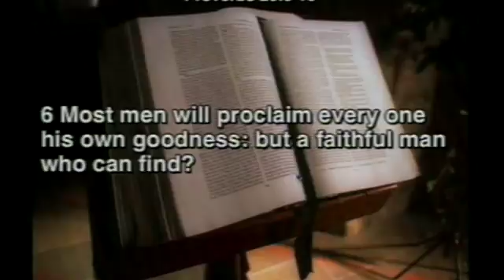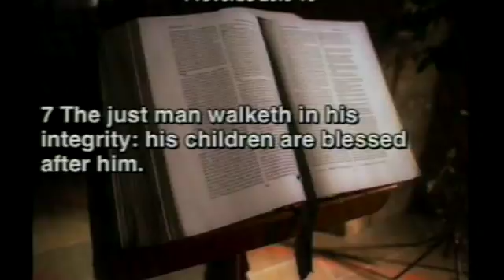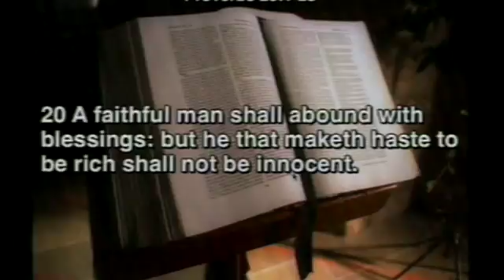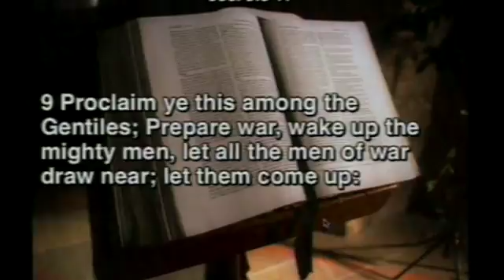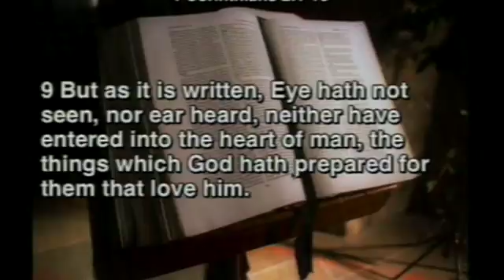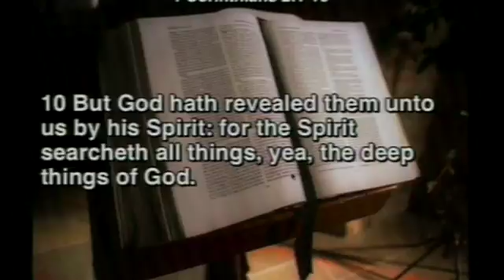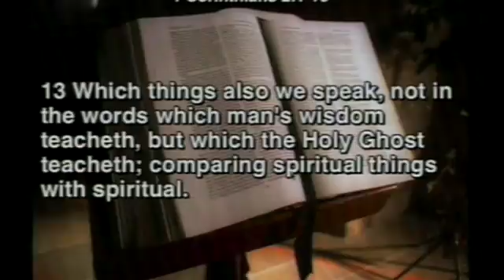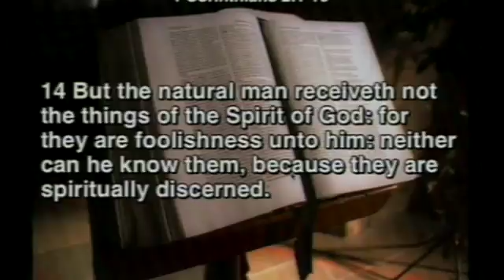The Blessed Man / Dr. Andrew Lockhart / Abundant Life Church Int Charlotte NC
This video is about The Blessed Man- Dr Andrew Lockhart